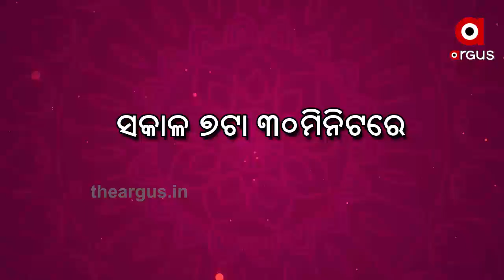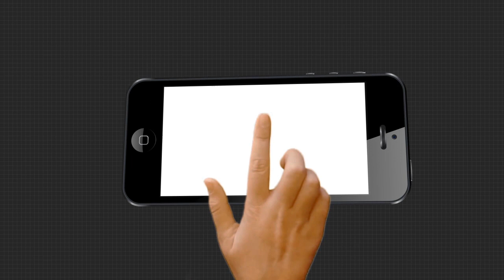ଭାଗ୍ୟ ଭବିଷ୍ୟତ....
ଏଥର ଆଲୋଚନାର ବିଷୟ "ଶିକ୍ଷା".